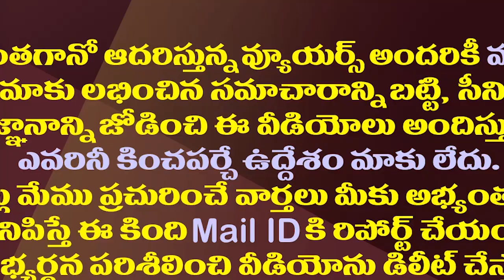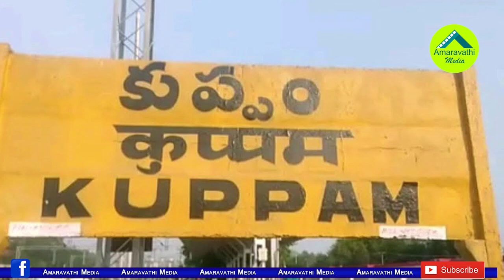వరుస ఓటముల ఎఫెక్ట్..ప్రమాదంలో చంద్రబాబు రాజకీయం.!| There Are Signs Of Danger To Chandrababu Politics